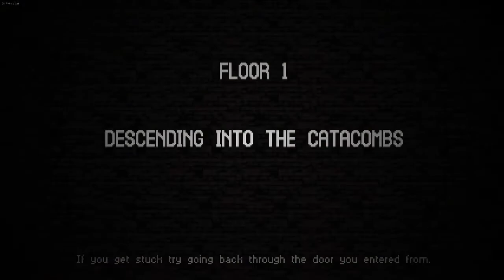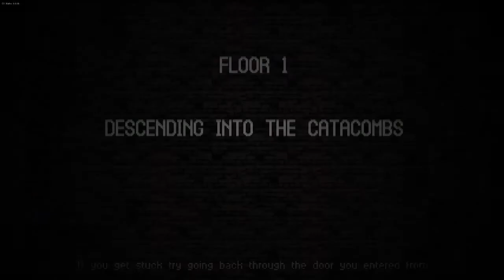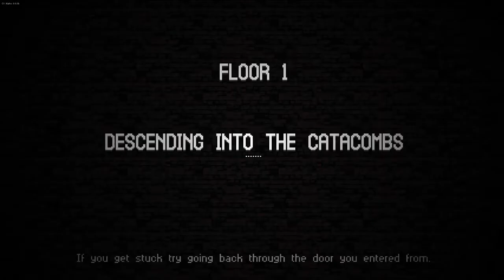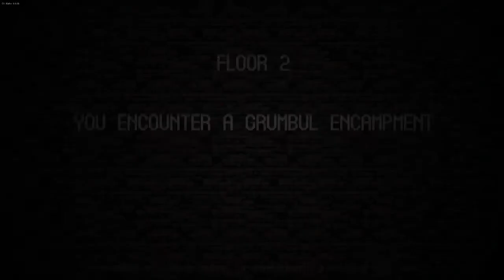Quest for Semi-Glory - Catacomb Kids, Session 7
Oh, GREAT.  Another set of bosses that I have no chance of beating.